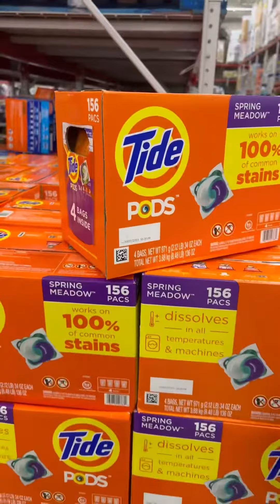I went grocery shopping while getting my trailer unloaded.